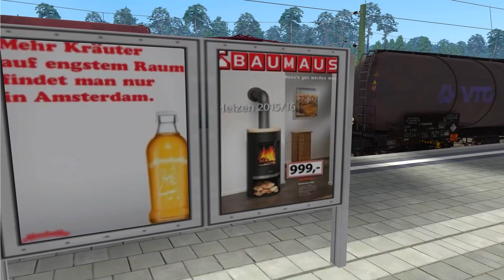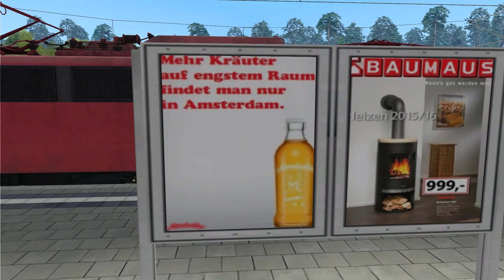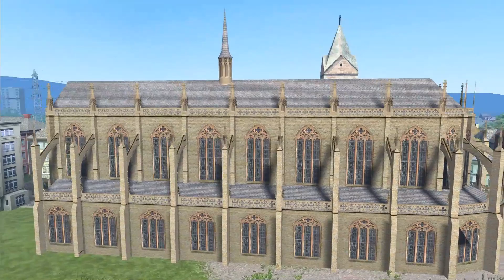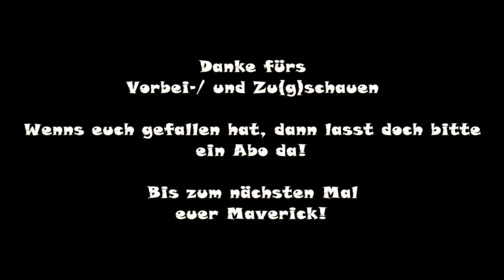Train Simulator 2020|#154|Die Öllieferung nach Altenburg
Die Öllieferung nach Altenburg

Du stehst mit deiner orientroten BR 140 auf einem
Nebengleis in Altenbrück und machst gerade eine Pause,
da kommt auch schon der nächste Auftrag.

Dein neuer Auftrag führt dich zur Raffinerie von
Bad Rinckenburg. Dort warten ein paar Kesselwagen
für den Abtransport zum Rbf Altenburg, wo sie dann
auf verschiedene Güterzüge aufgeteilt werden.
Rüste deine Lok auf und begebe dich auf den Weg und
genieße die Fahrt bei besten Wetter im Juni 1996.

Strecke: Im Köblitzer Bergland 3 Reloaded (neu)

Spielerlok: vR BR140 orientrot
Autor: Sascha_1974